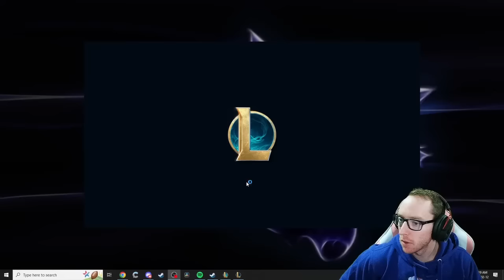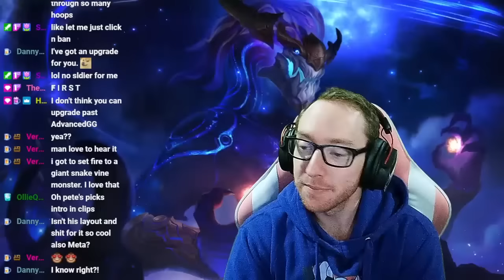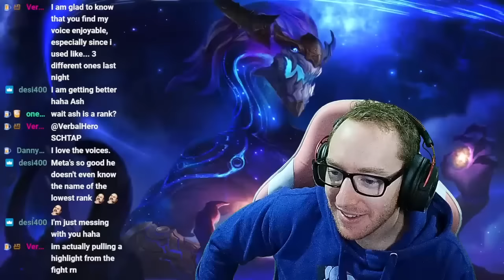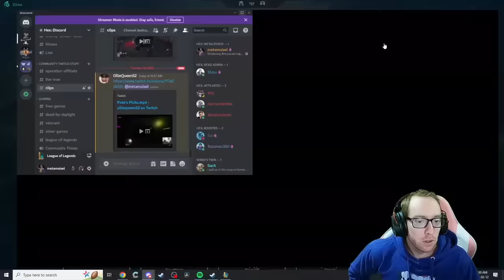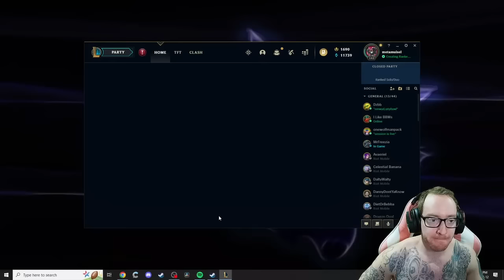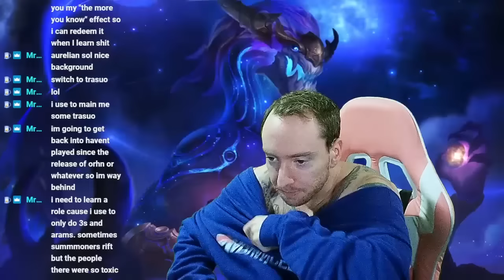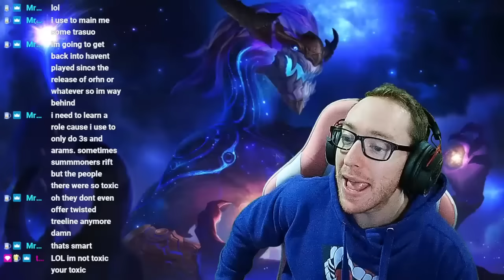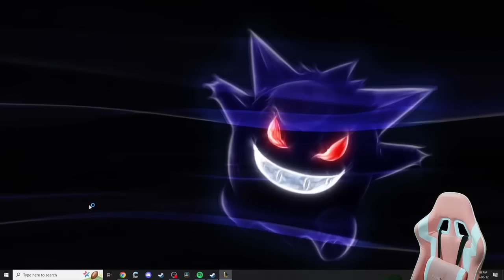Are you as Legend 'Cause you're in a League Of your own !PHẦN 02